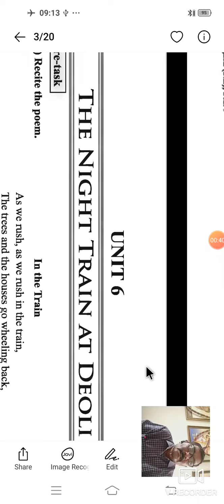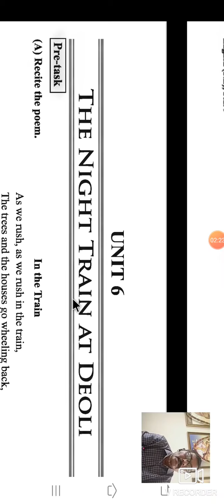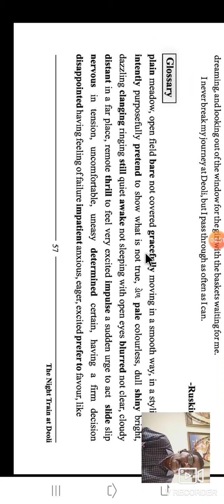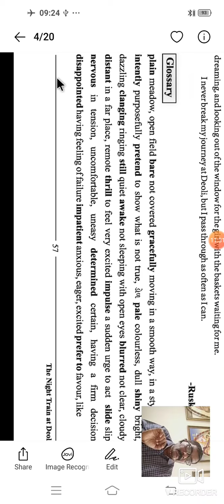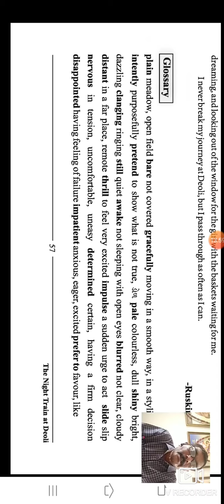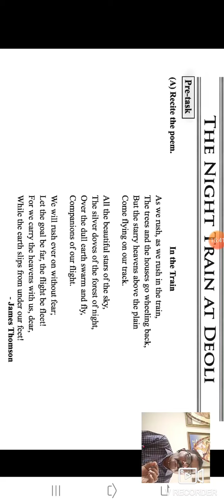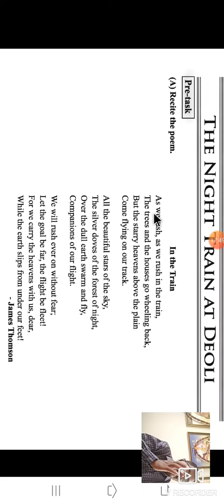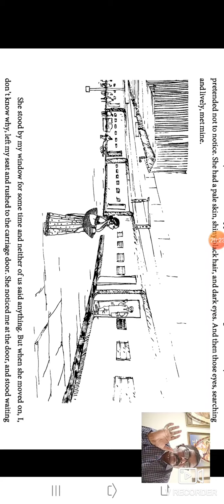Std-9th/Sub.-English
The Night Train at Deoli